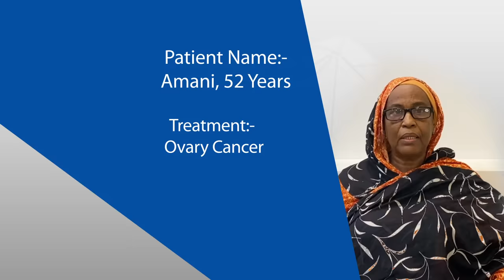Ovarian Cancer Patient | Dr. Shubham Jain | Ovarian Cyst | Manipal Hospital Delhi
Amani Khan Ahmad, a 52 years old ovarian cancer patient hailing from Sudan shares her experience of being treated at the Center of Oncology, Manipal Hospitals Delhi. She fought recurring cancer with the support of Dr. Shubham Jain, HOD And Consultant - Surgical Oncology at the facility. Watch the video to know about her recovery journey along with the technologically advanced treatment that helped her.